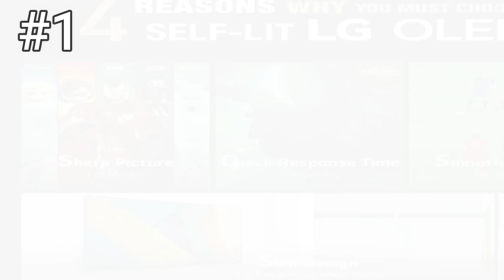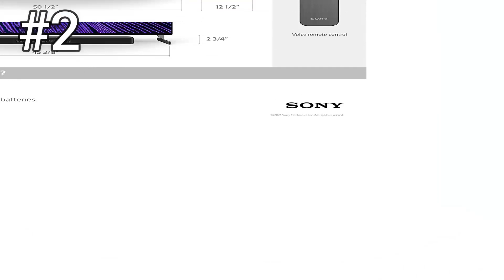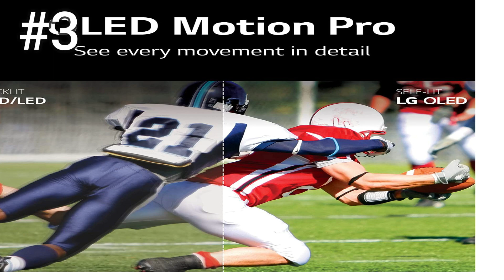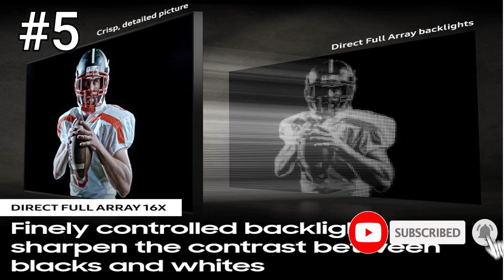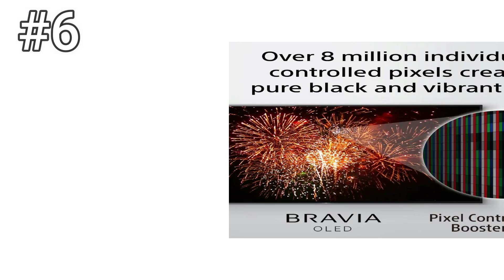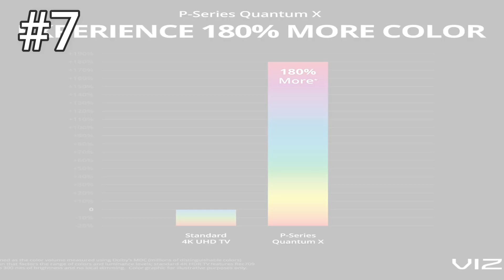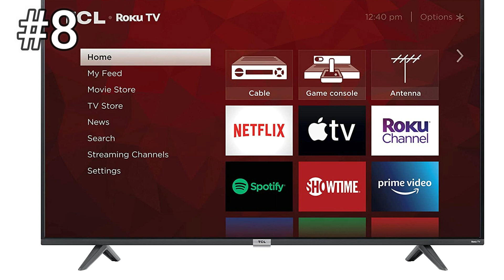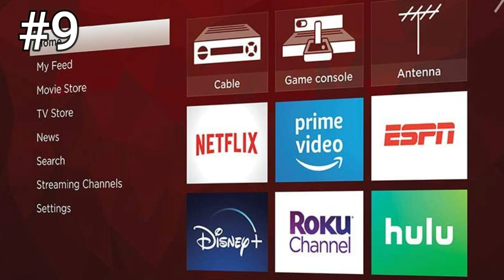BEST 4K TVS 2021 Available in Market | Top 10 Techno Grab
Top 10 Techno Grab is a participant in the Amazon Services LLC Associates Program, an affiliate advertising program designed to provide a means for sites to earn advertising fees by advertising and linking to Amazon.com. As an Amazon Associate, I earn from qualifying purchases.